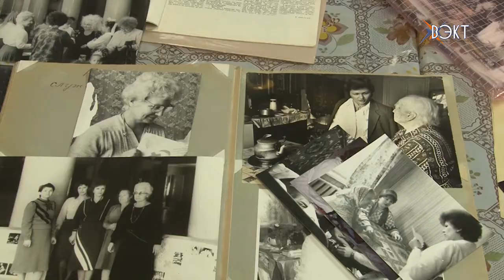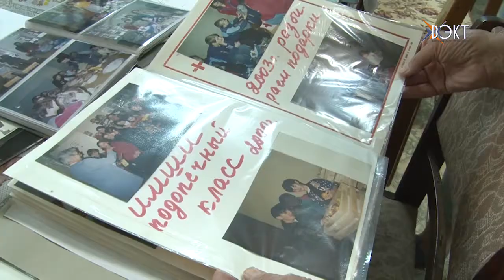15 мая - день рождения Российского Красного Креста. В.Т.Коришева отдала 31 год организации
Сегодня день рождения отмечает Российский Красный Крест. В нашем районе районное отделение возглавляет Татьяна Воеводина. Её предшественником была Валентина Тарасовна Коришева. Воспоминаниями она поделилась с нашим корреспондентом.